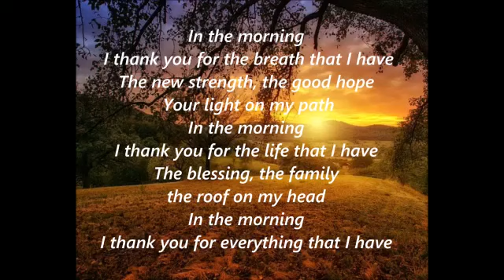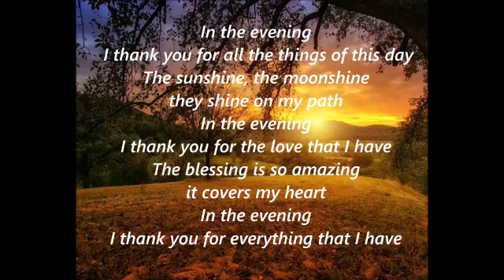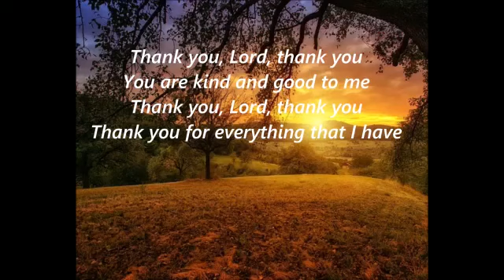March 27, 2021